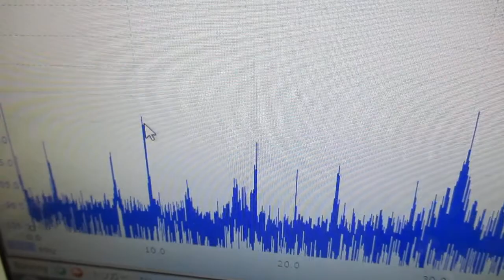オリジナル超音波実験 ultrasonic-labo